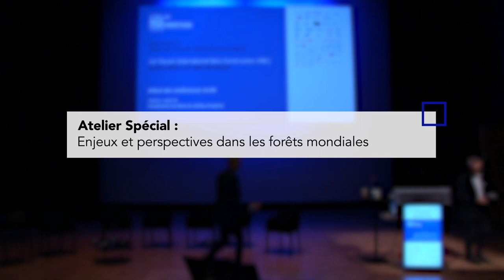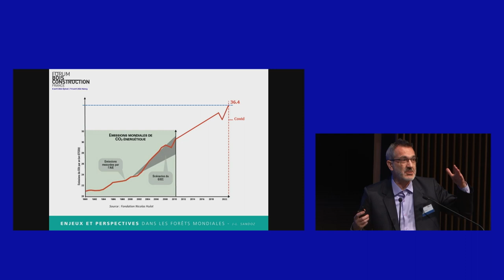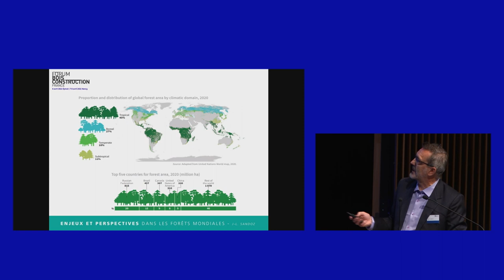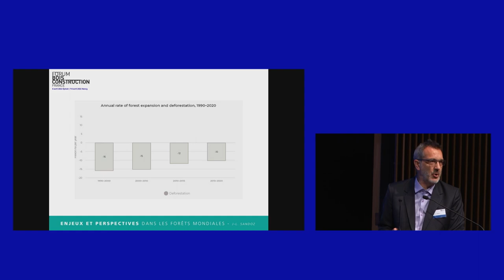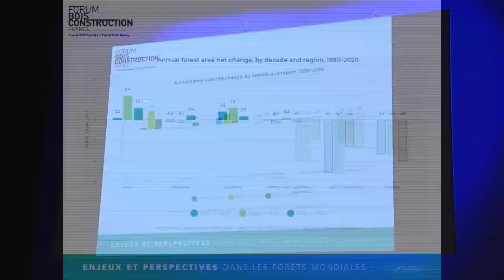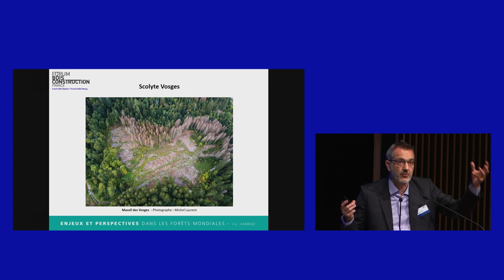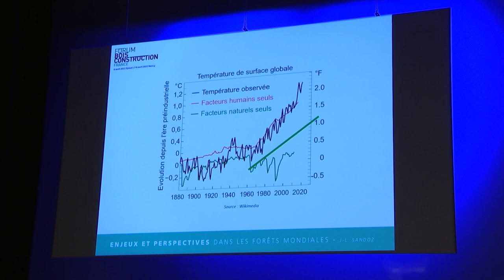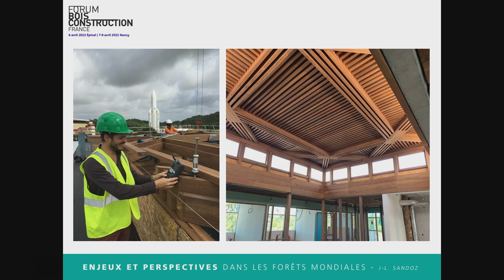Enjeux forêts mondiales - Atelier Spécial du FBC22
Etat des forêts mondiales à partir de l'inventaire de l'ONU publié en mai 21
Analyse par Dr. Jean-Luc Sandoz
Solutions: planter, utiliser les bois, innover avec les essences malades, innover de nouveaux système constructifs à partir des nouvelles essences plus résistantes, et surtout planter.
KYOTO I en 1997 était une bonne intention mais les estimations bien trop basses. Imaginons un KYOTO II... plantons 100 fois plus.

"Seule l'utilisation accrue du bois dans la construction pourra sauver les forêts du monde", Julius Natterer (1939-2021), fils et petits fils de garde forestier, ingénieur structures bois, pionniers de grandes structures, génie, passionné, visionnaire, amoureux des forêts.

Production vidéo: PLAN RAPPROCHE
Captation dans le cadre du Forum International Bois Construction de Epinal-Nancy 2022